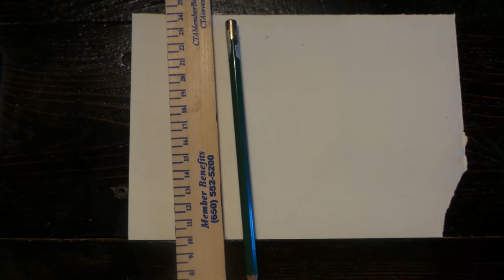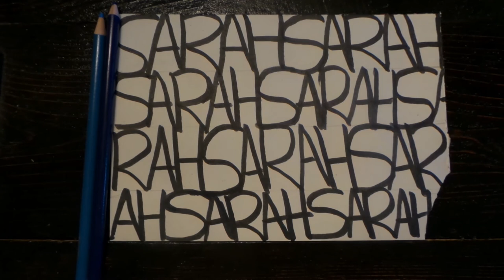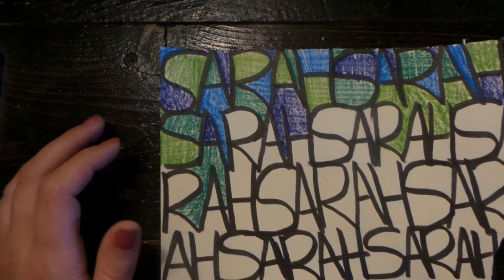Paul Klee Name Tag Project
Artist Paul Klee inspired name tag project for the first week of school.